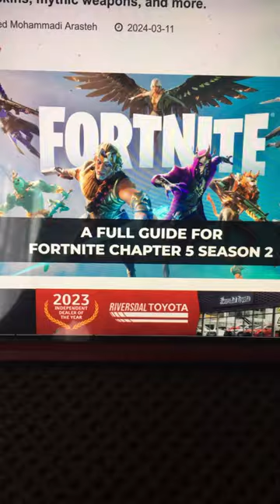Fortnite is just the best